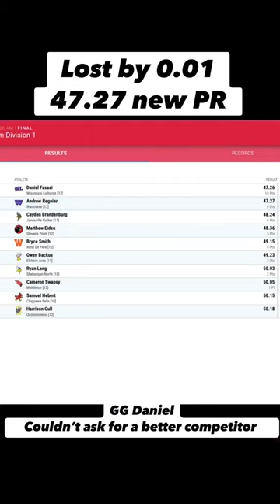WI State 400m Finals